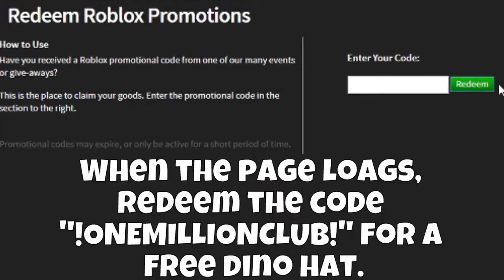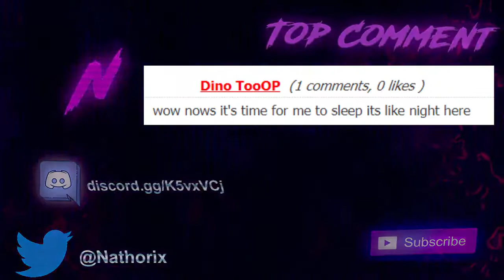Roblox - How to Get the Playful Red Dino Hat-WE-ceyqRazE.mp4